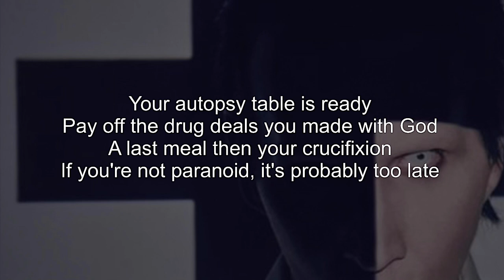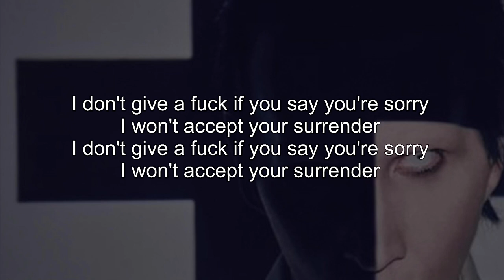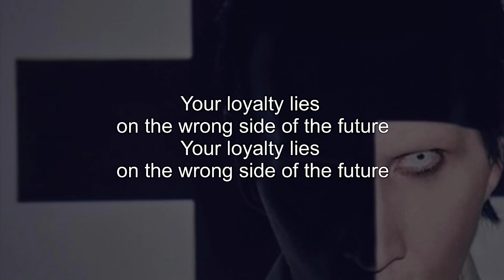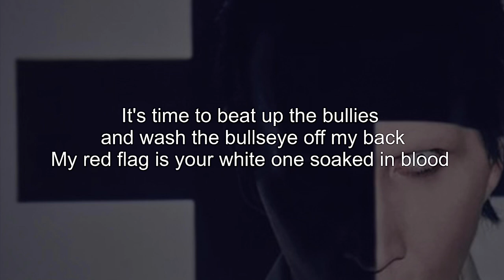Marilyn Manson - Raise The Red Flag [instrumental karaoke]